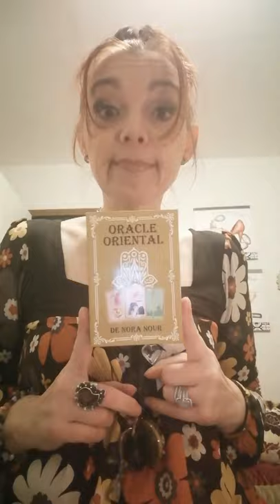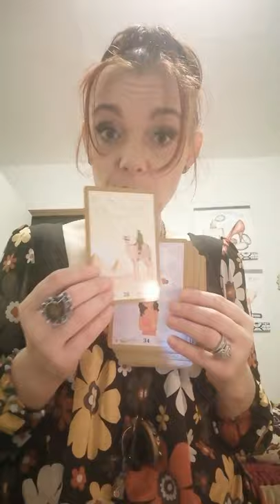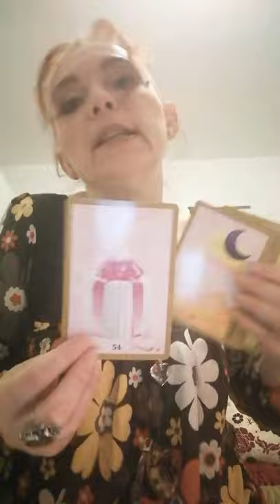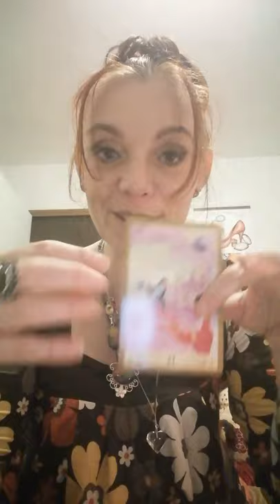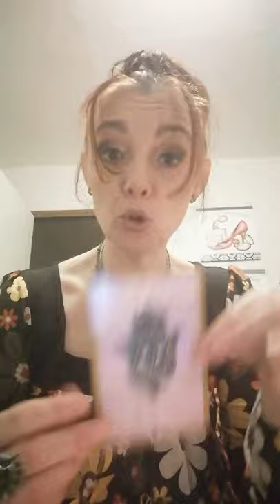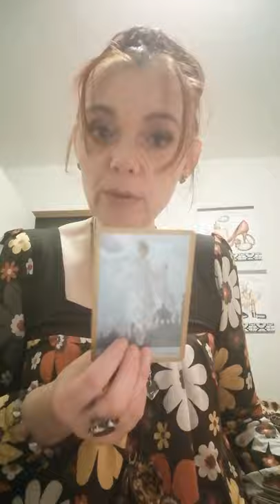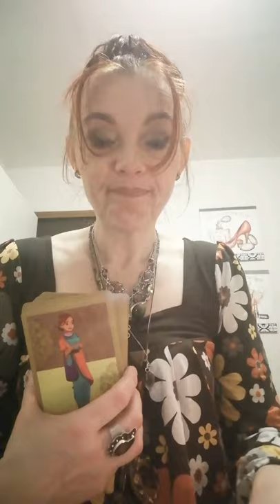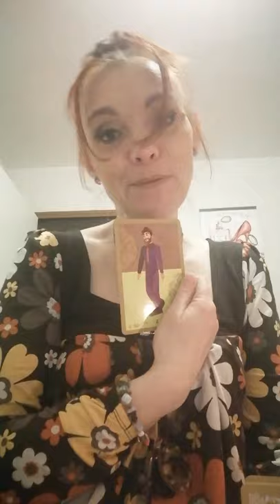Des doutes à cause de mauvaises paroles et/ou autres.Votre masculin vous aime et va venir discuter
Parfois on peut avoir de mauvaises paroles a cause de doutes et l autre personne ne veut pas tout vous dire parfois en espérant calmer les choses ou par culpabilité ou autres. Mais qu on on aime il ne faut pas rester dans les rêves il faut aller chercher surtout la personne qu on aime avant de la perdre.

Je vous souhaite une très bonne journée à vous mes boubous d amour 😊🙏🌺🐾